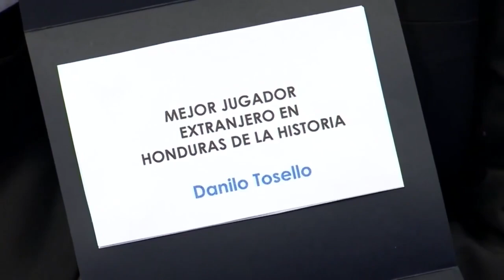PremiosCincoDeportivo Mejor Jugador Extranjero de la Historia del Fútbol Hondureño